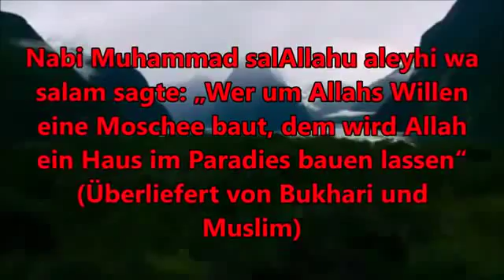Marokko - Moschee + Madrassa Update - Ansaar International e.V.